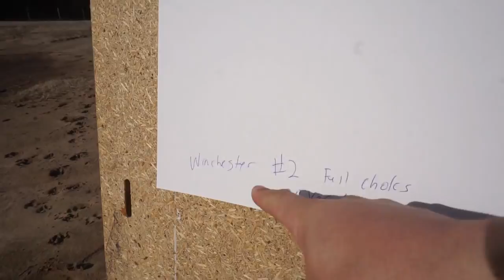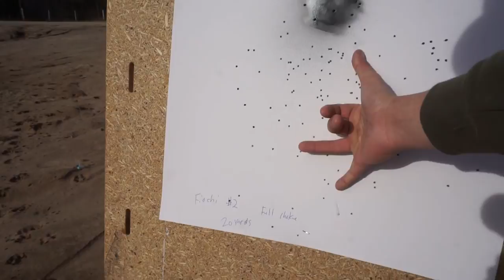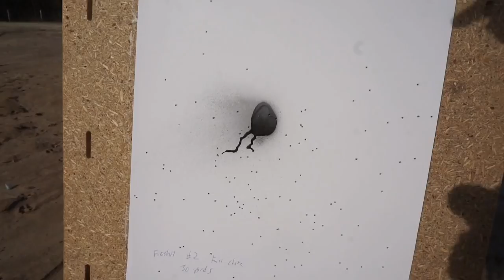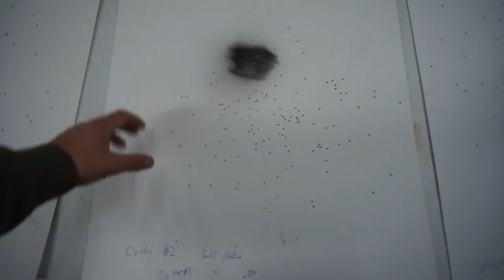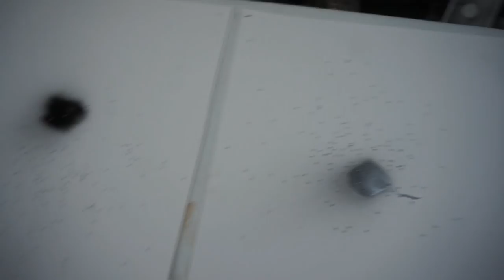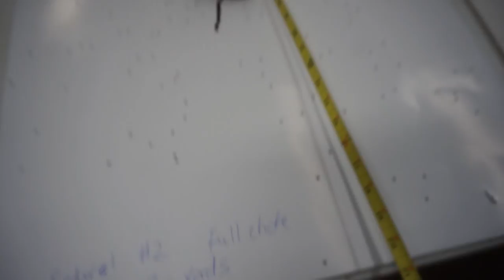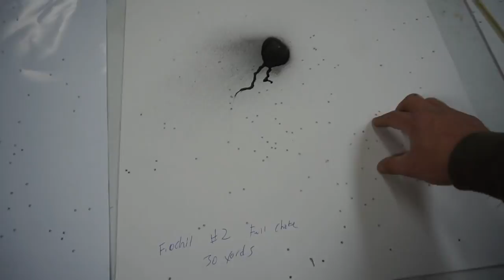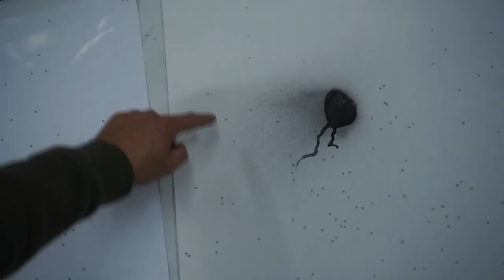Which Shotgun Shell Will Pattern the Best??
Finding the best pattern is key for shotgun shooting! In this video I shoot 3 different brands of 3 inch shells at 20 and 30 yards.

MINE- bobguy888